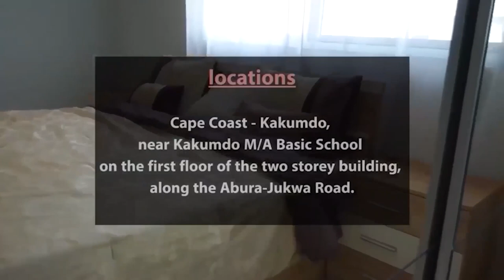Shocking🔥 ODIFOUR NKANSAH GRANDSON REVEALS WHERE AND WHEN SPIRIT BEGINS TO PROCESS HUMAN LIFE.